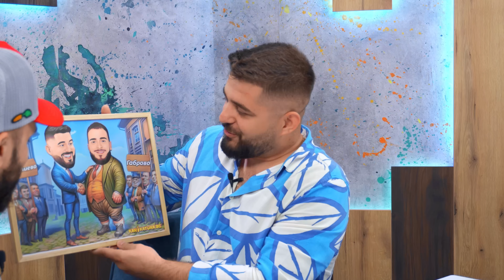КРИСКО: БИЛО КВОТ БИЛО… СТАРИЯТ КРИСКО ВРЪЩА РАПА ОТНОВО НА МОДА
Има хора, които много уважавам! Има хора с които направихме жестоки епизоди... Госта ми днес от тях. Преди повече от 3 години с него заснехме епичен епизод. Криско е име, което през годините не е спирал да ни изненадва. От концепцията "Старият Криско" до песни със Слави Трифонов и Галена. Определено този епизод си заслужава да се изгледа! Желая ви приятно гледане...

🎬 Монтаж - Hristian Kassabov